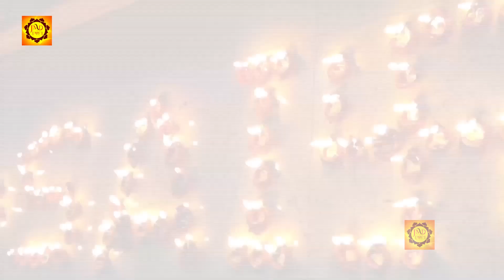2020 में तहलका मचा देगा ये भजन - 2020 Sai Baba Bhajan - New Bhajan 2020 - Shirdi Sai Bhajan 2020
2020 में तहलका मचा देगा ये भजन - 2020 Sai Baba Bhajan - New Bhajan 2020 - Shirdi Sai Bhajan 2020

Song - Kahi Zamane Mein Sai Na Chain Paya Hai

Singer - Shilpi Madan

Album - Yahi Ek Dua Hai

Watch : "Kahi Zamane Mein Sai Na Chain Paya Hai" from JMD Bhakti